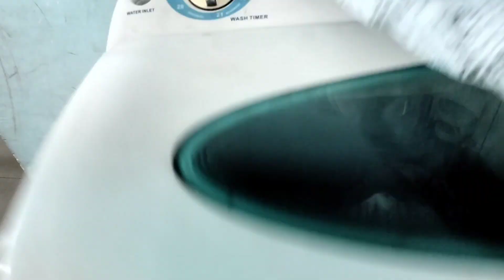Desi Style Bed Cleaning Vlog , Bedsheet Changing Vlog